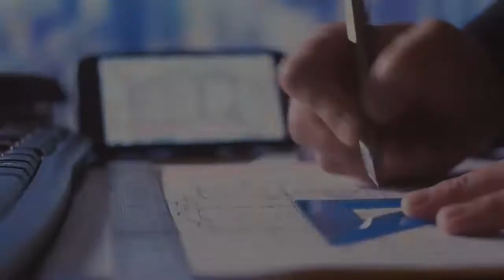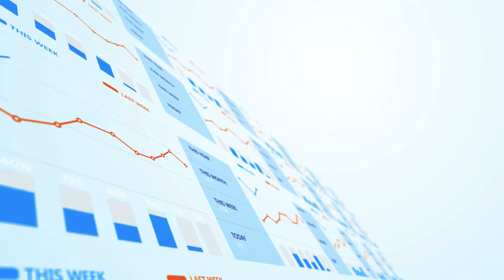Frost and Sullivan Industry Insight: Optimal Plus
Jessy Cavazos from Frost and Sullivan describes the unique capabilities of Optimal+ and how the company is transforming manufacturing operations for the semiconductor and electronics industries